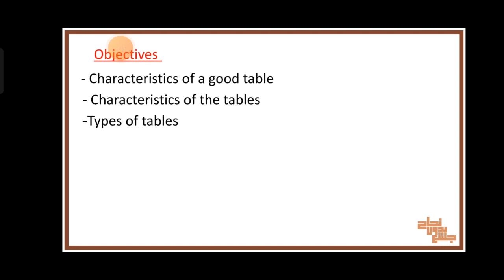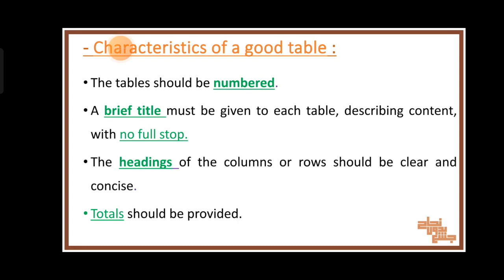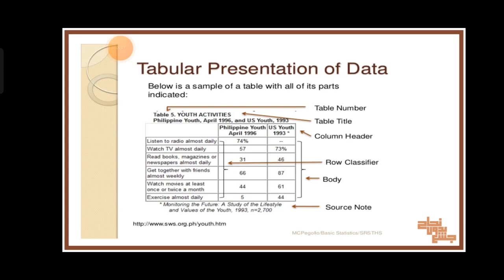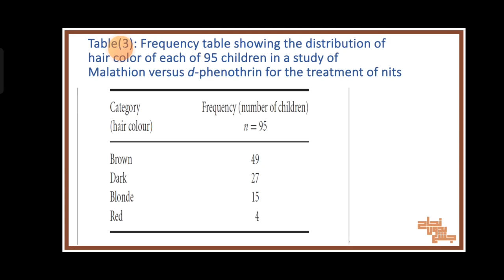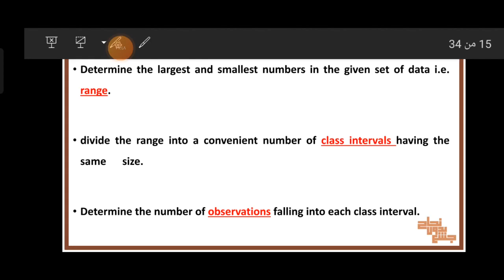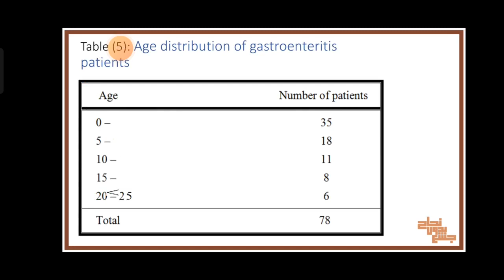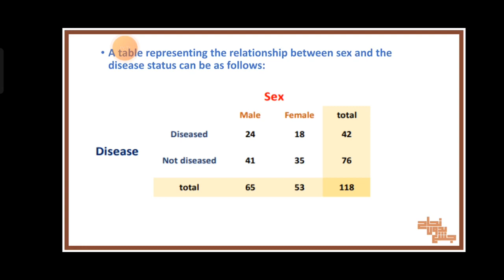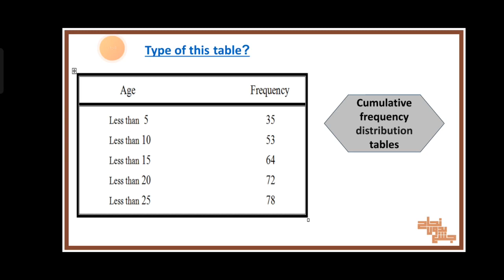L7, Tabular presentation of data, Community